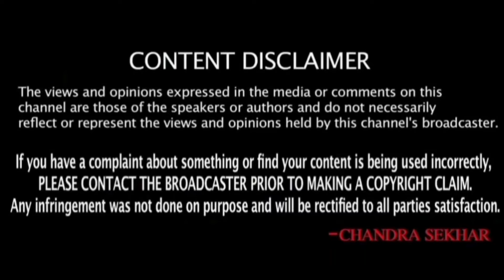కువైట్ & ఇండియా లో ఈరోజు బంగారం ధరలు || Today Gold Price In Kuwait || Gold News 1235 || SukanyaTv